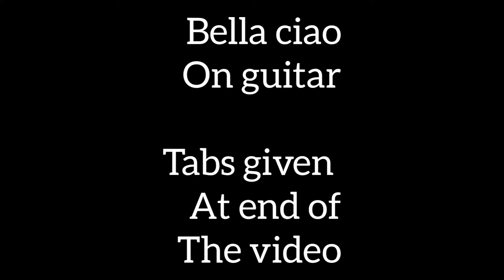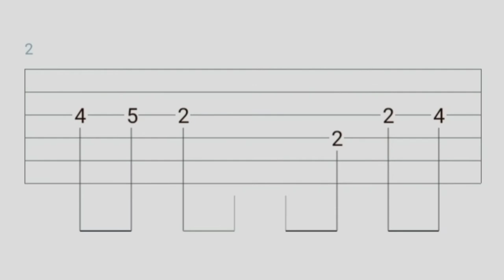Bella Ciao| Guitar tabs| Three ways Bella Ciao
I am sure you will like this song on guitar.

Tabs given at the end of the video.